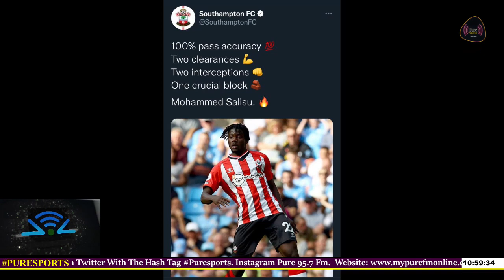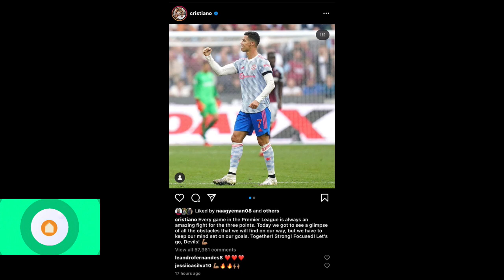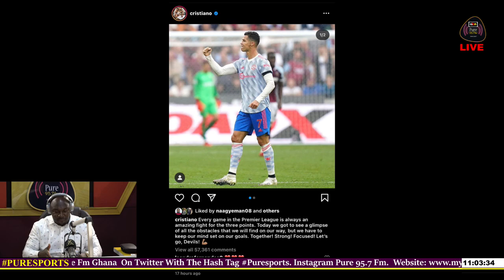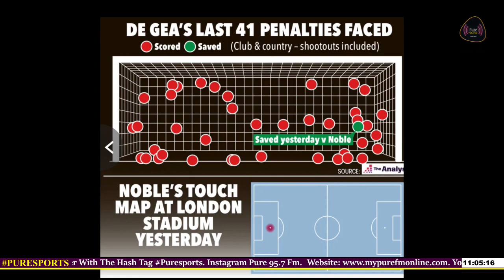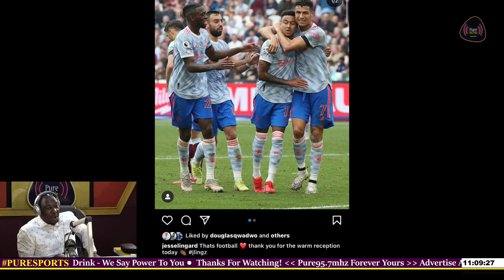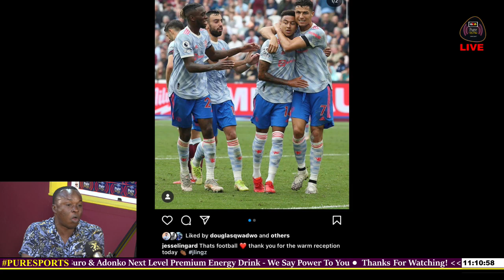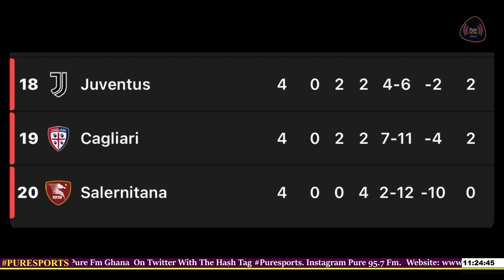Chelsea dominate Premier League team of the week after smashing Spurs [ Pure Sports ]